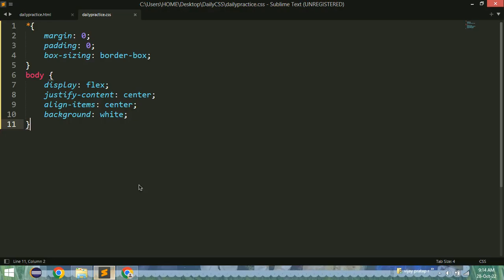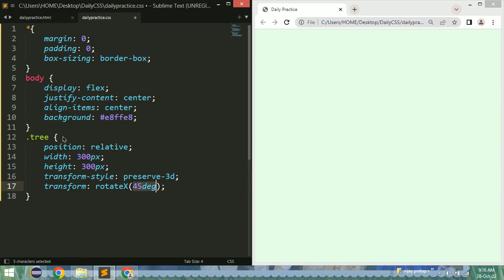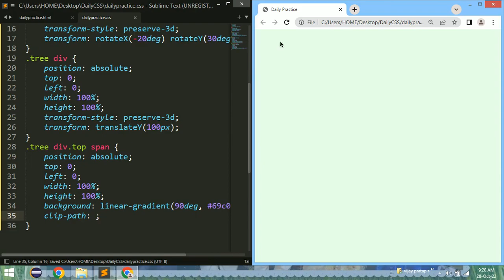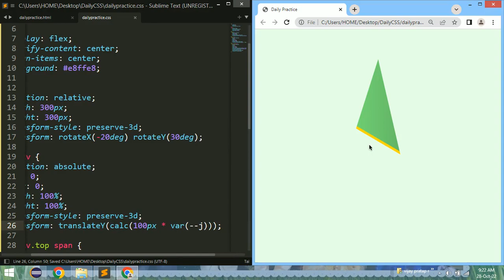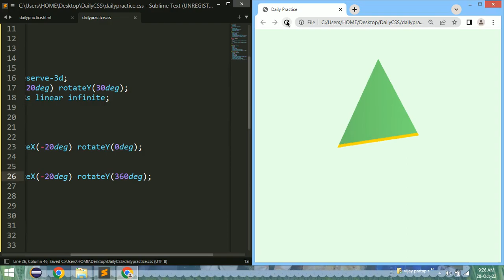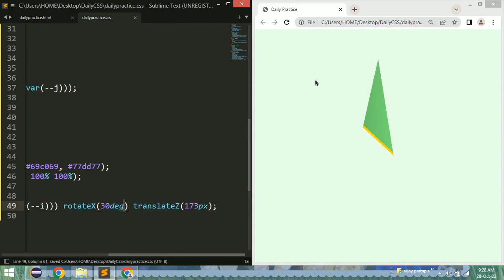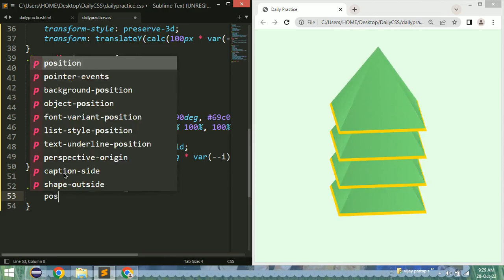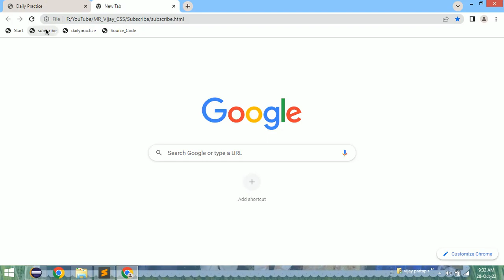3D Animated Tree with HTML and CSS || CSS Only || CSS Animation